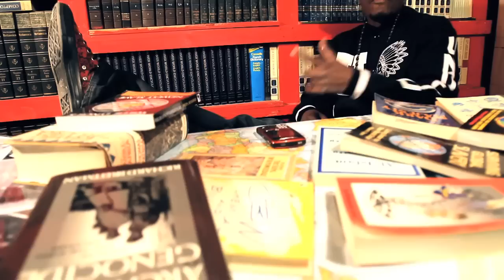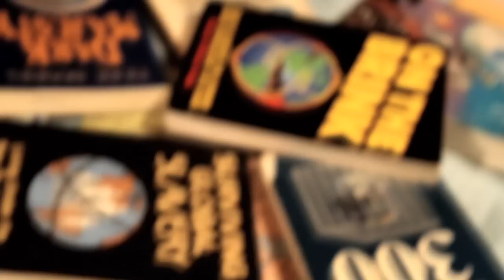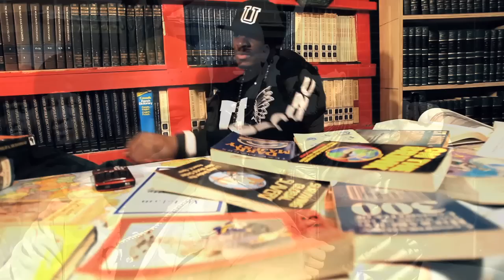WISE INTELLIGENT "ILLUMINATI" VIDEO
INTELLIGENT MUZIK presents "ILLUMINATI." Wise Intelligent's latest video from the critically acclaimed "THE UNCONKABLE DJEZUZ DJONEZ" album - AVAILABLE NOW!

Click link below to get the lyrics to "Illuminati" and read the official story breakdown...